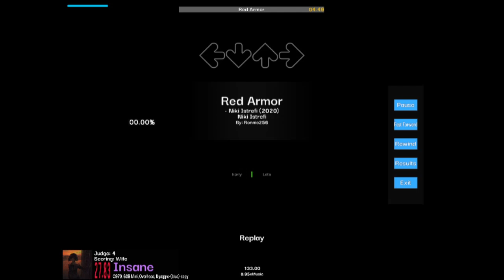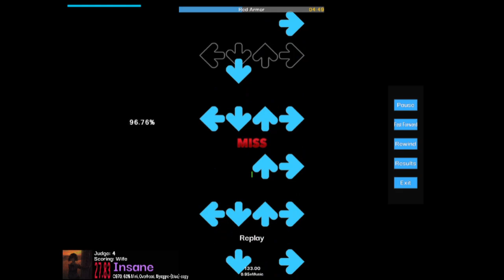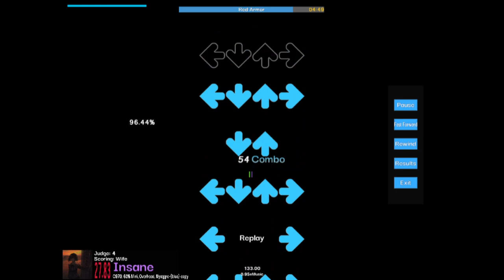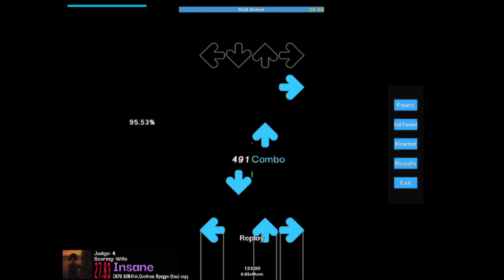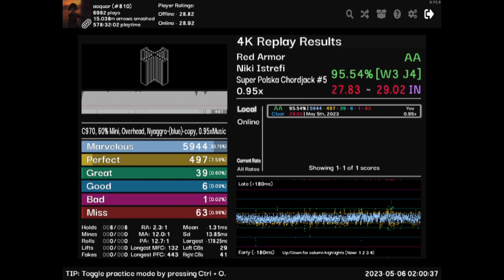Red Armor .95x 95.54AA